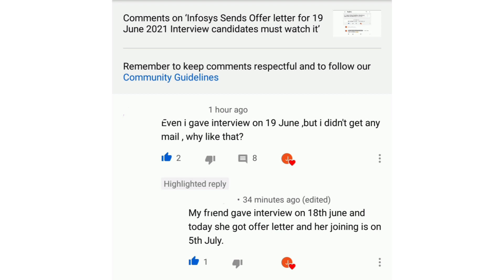Infosys Result big update Sends Offer letter to 18 June 2021 interview batch students watch it